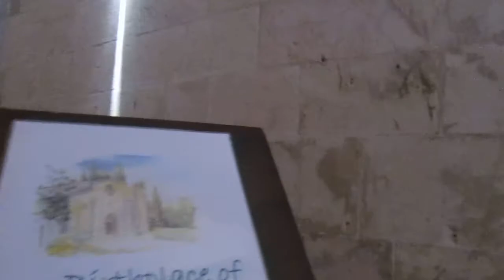St annes church near Bethsaida pool jerusalem 16 nov 17